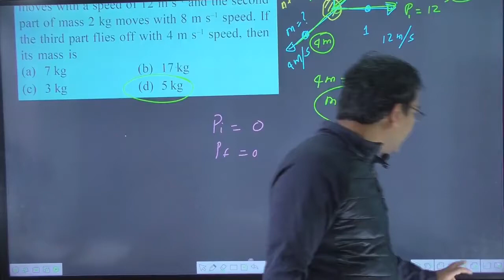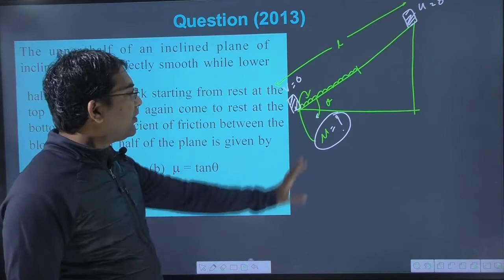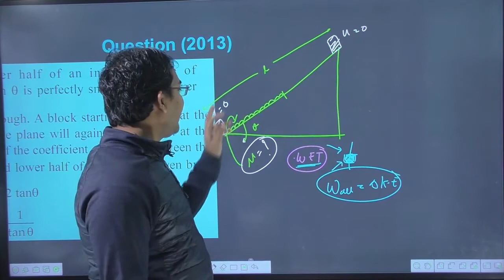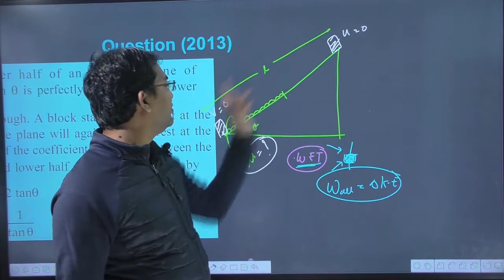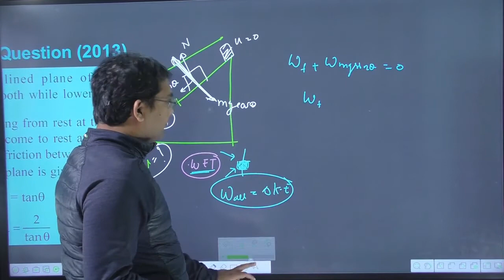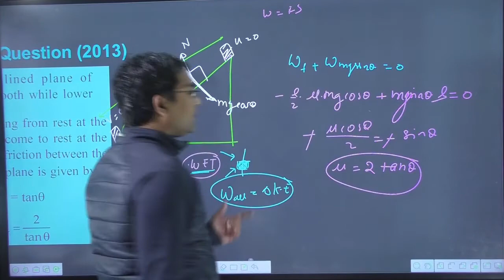The upper half of an inclined plane of inclination is perfectly smooth while lower half is rough. A